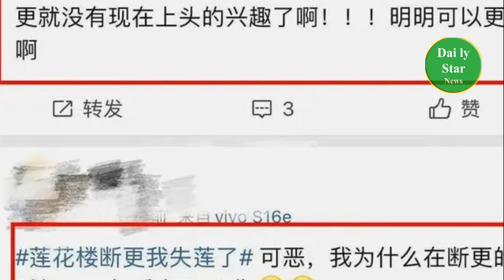Zhao Lusi's white rhinestone tassel skirt is as beautiful as a fairy! Cheng Yi lost his popularity o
Zhao Lusi's white rhinestone tassel skirt is as beautiful as a fairy! Cheng Yi lost his popularity overnight, whose cake did he touch?
成毅：一夜之间路人缘败光，粉丝脱粉回踩，他究竟动了谁的蛋糕？
赵露思白色水钻流苏裙美若天仙！肤白貌美大长腿太惊艳